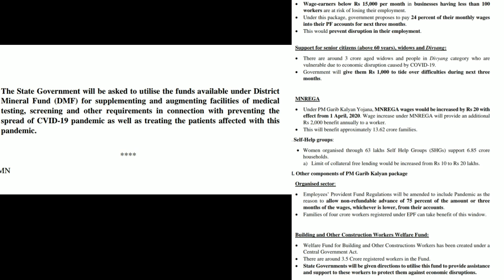Indian Govt deposits ₹1500 ($20) in bank accounts of all ladies !!!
Pradhan Mantri Jan-Dhan Yojana (PMJDY) is National Mission for Financial Inclusion to ensure access to financial services, namely, Banking/ Savings & Deposit Accounts, Remittance, Credit, Insurance, Pension in an affordable manner.

The motivation behind implementation of this scheme based on the famous policies of Chanakya

सुखस्य मूलं धर्मः , धर्मस्य  मूलं  अर्थः
अर्थस्य  मूलं  राज्यं  , राज्यस्य मूलं  इन्द्रिय  जयः

Accounts opened under PMJDY are being opened with Zero balance.

PMJDY also got Guinness World Record for most bank accounts opened (18,096,130) in one week (23 Aug 2004-20 Aug 2004) .

Under the COVID-19 relief packages announced by Finance minister Mrs.Nirmala Sitaraman includes the free credit of ₹500 for the period of 3 months starting from April 2020 to Jun 2020. So a sum of ₹1500 ($20)will be credited directly in PMJDY bank account of all ladies in India